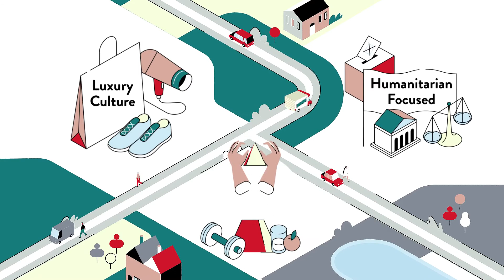Mission Hills Neighborhood Stats 10/1/2020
Hi, neighbor 👋! Want to learn more about the latest market trends 📈, real estate developments 🏡, and lifestyle insights 💃 in Mission Hills, KS? Let’s chat!